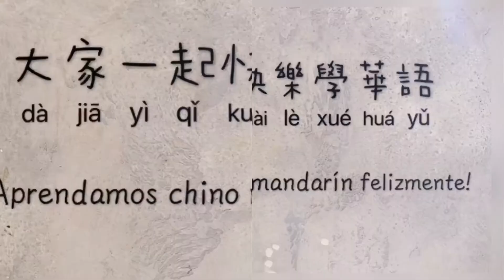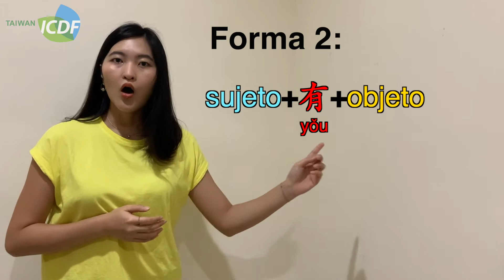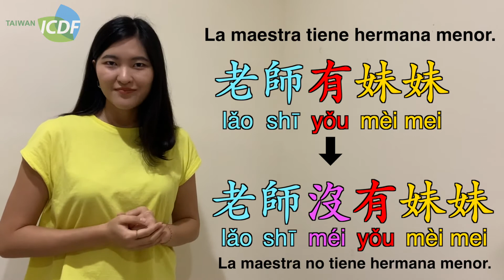4.3 Tener有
A través de este video vamos a aprender un verbo有 “tener”, para que puedan aprender mandarín de manera fácil y rápido
Guionista:范宇雯Maxine Fan Yuwen
Profesora:黃榆媗Paola Huang
Editora:曾華隆Hua-Lung Tseng

圖案來源: irasutoya